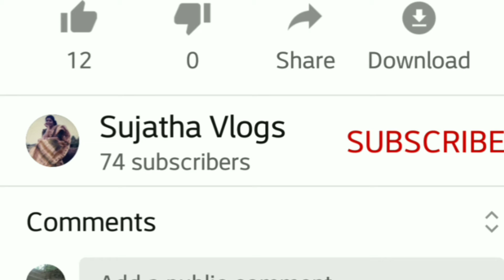GINGER PACHADY....TASTY AND HEALTHY....MUST TRY...